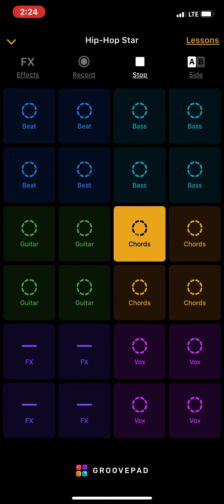Hip-Hop Star Beat. 11/4/21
I made this beat using the Groovepad app. My name is Cesar and I make beats on my free time.